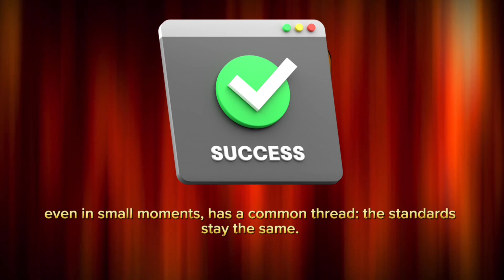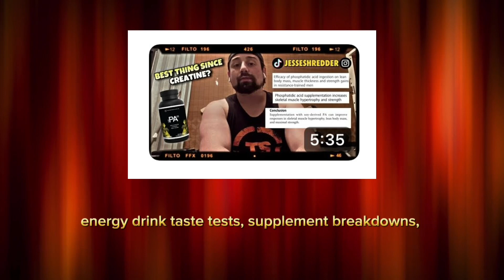How I Finally Hit 1,000 Subscribers | 0-1K Journey ❤️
Hey everyone! After a long journey of trial and error, I finally hit my first 1,000 subscribers on YouTube, and I couldn’t be more excited! 🎉 In this video, I’m sharing my story on how I went from 0 to 1K subscribers, including the challenges, the learning curve, and the strategies that helped me get here. Whether you’re just starting out or looking for inspiration to keep growing, I hope my story gives you a few tips to push through. Thank you all for the support and here’s to the next milestone!